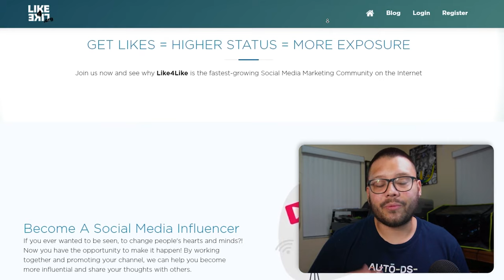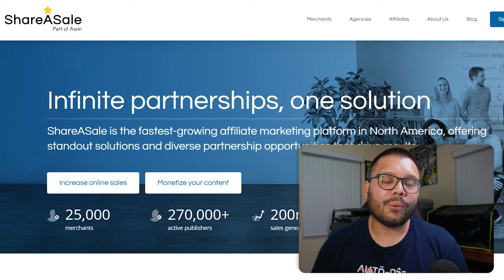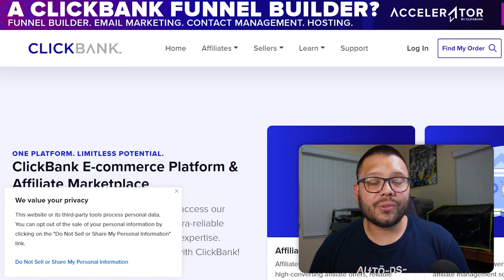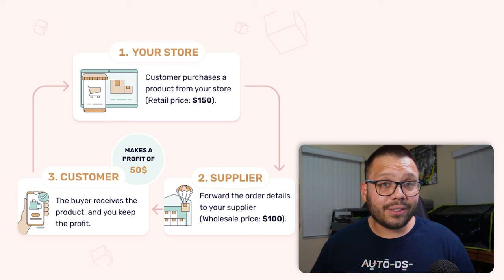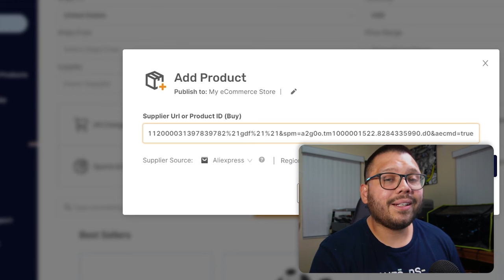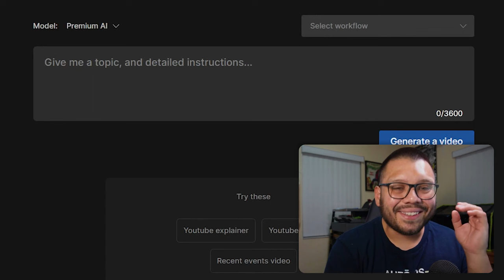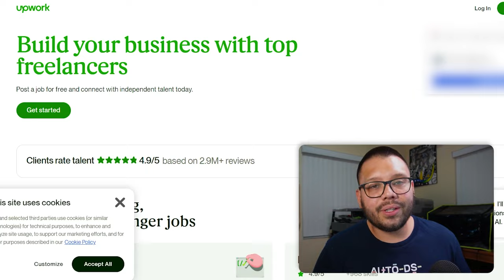Laziest Ways To Make Money Online For Beginners (Passive Income)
Comment ImLazy + Your favorite way to make money for access to the cheat sheet!

Interested in generating income with minimal effort? This video introduces you to lazy yet effective ways to make money online. Gain a comprehensive understanding of these low-effort ventures that can still yield impressive results.
Join us as we explore these points:

📱 Digital Products and Assets
🧘‍♂️ Low-Involvement Side Hustles
🌐 Implementing Automation

By considering these key insights, you'll be well-equipped to explore and implement effortless ways to generate income.
Don't miss out on this opportunity to discover lazy yet effective money-making methods. Watch the video now and access the cheat sheet with detailed insights on these relaxed income-generating ventures!
Timestamps
00:00 - Introduction
00:58 - Like4Like
02:14 - Affiliate Marketing
03:59 - Automated Dropshipping
06:52 - Faceless Youtube Channel
08:22 - TikTok Video Captioning
09:33 - Selling Online Courses
10:46 - Conclusion